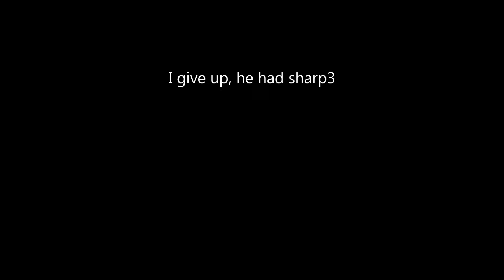Sharp 3 OP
Pack: Private